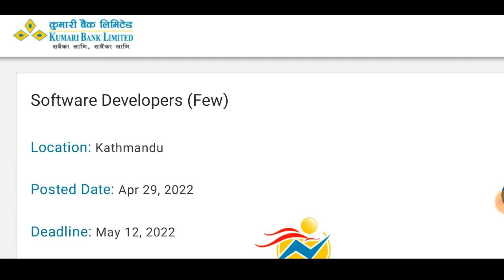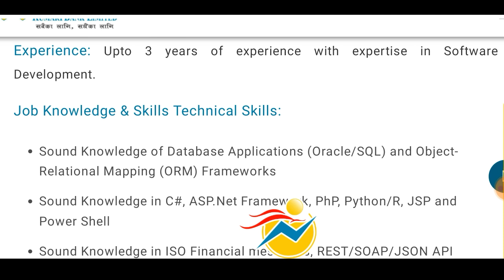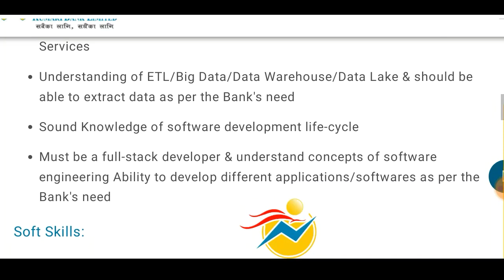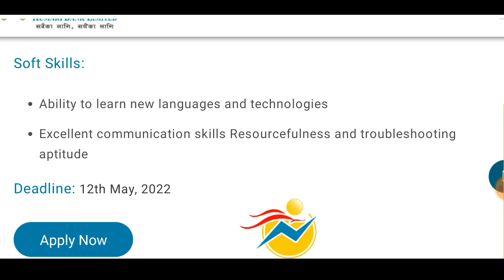Bank job vacancy | kumari bank vacancy 2079 | job vacancy 2022 | new bank job vacancy